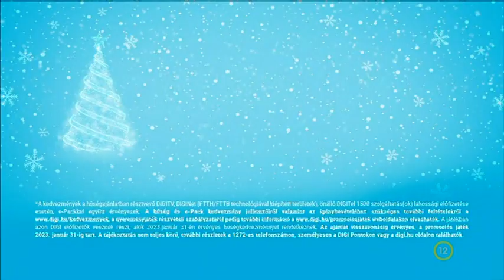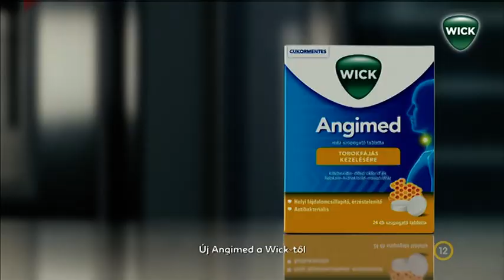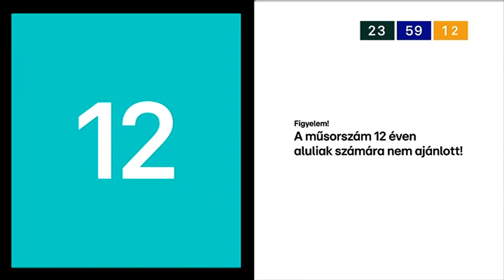RTL (Klub) HD (Hungary) - Continuity 2023 Countdown - (2022-2023)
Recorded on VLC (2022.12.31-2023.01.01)